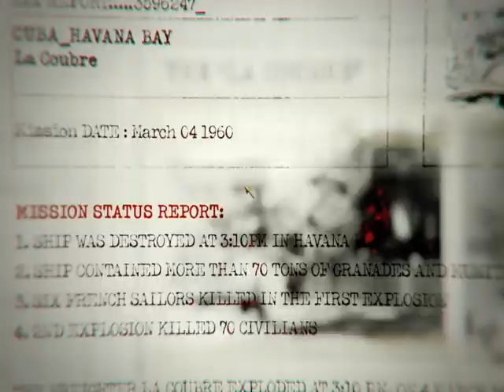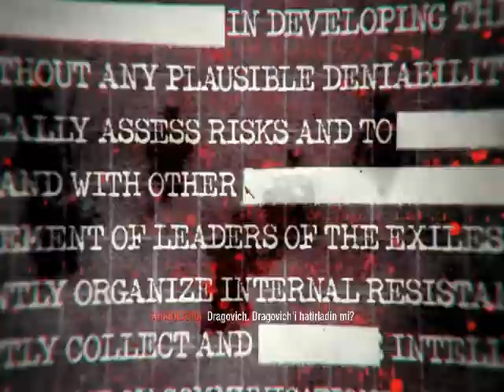CoD BlackOps // Bölüm 1 // Sokuk Mason ?!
Evet Arkadaşlar Bu Bölüm de Yeni Seriye Başladık :) İyi Seiyrler